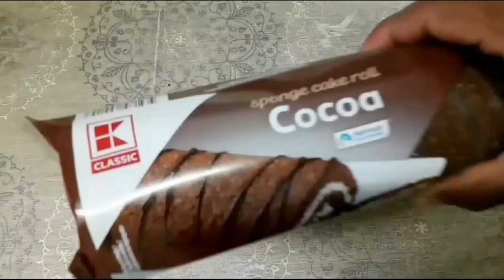😁Mr 2Be😊 (part-03)😊